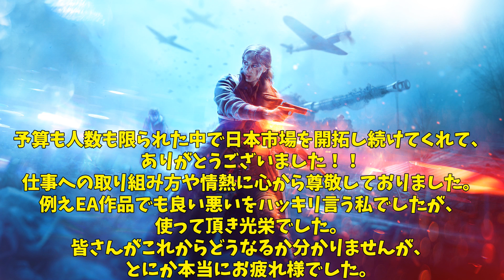BF5やApexLegends等を手掛けるEAの日本スタジオが閉鎖した【悲報】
EAJはマーケ担当的な立ち位置っぽいので別に日本でEA作品が販売されなくなる訳じゃないですし、ゲームの日本語化など関わってないので大丈夫です。ただ日本市場で多大な貢献をしてくれました…俺はプレイしてないけどFIFAにJリーグ入れたの神